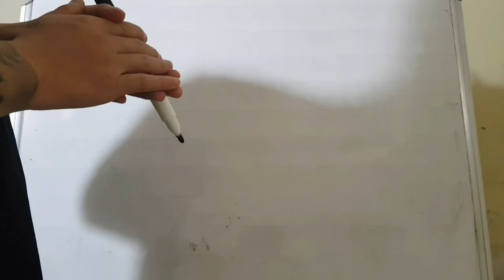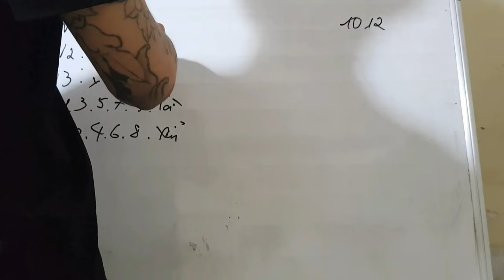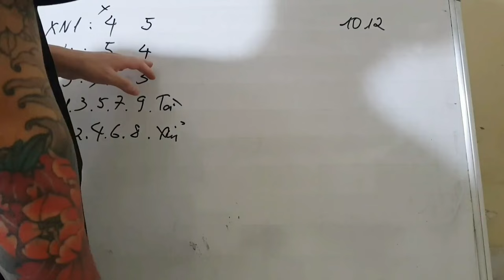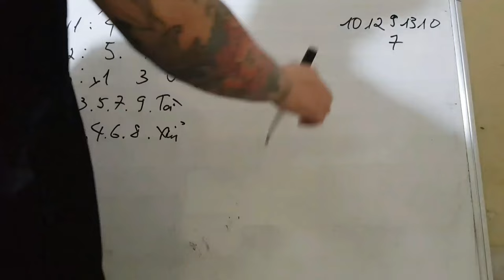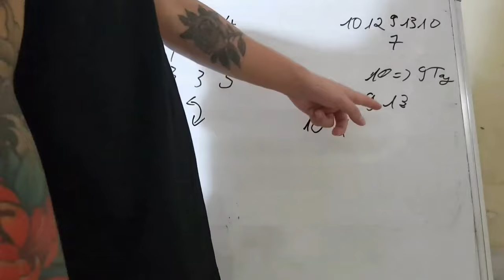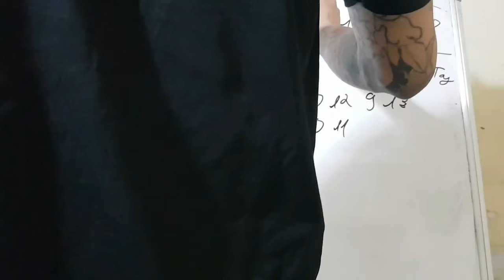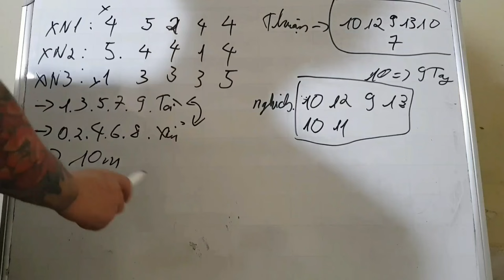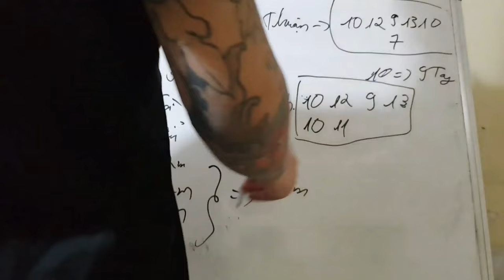Link Tải Sunwin | Tài xỉu Sunwin Hướng Dẫn Link Tải Sunwin Uy Tín Nhất 2024